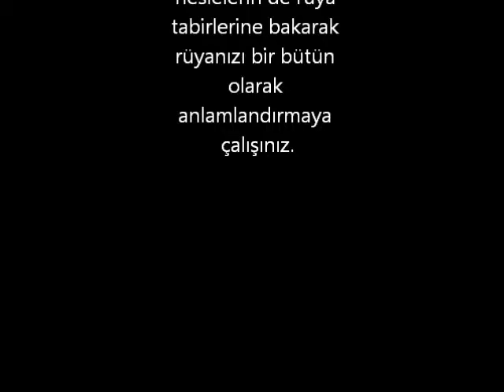rüyada Akın görmek